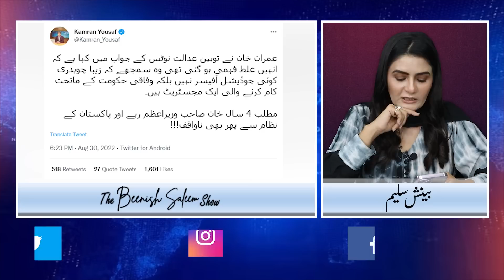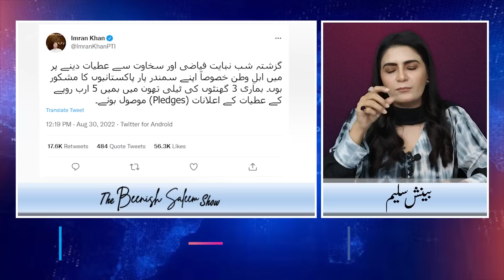Shaukat Tareen ki Tazi kam ai na Shehbaz Gill ki maafi | Imran Khan buri tarha phans gaye..!!